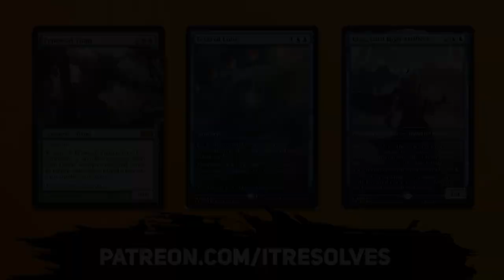MTG Arena | Streets of New Capenna Standard | Bant Protector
Today we jump into MTG Arena and Streets of New Capenna Standard with a Bant Protector deck of my own creation. This one is super weird, and probably not going to work so well, but the idea is one worth exploring in my opinion. Let's see how it goes!

0:00 Deck Tech
3:35 Game 1
13:38 Patreon & Game 2
22:04 Game 3
25:45 Wrap-Up